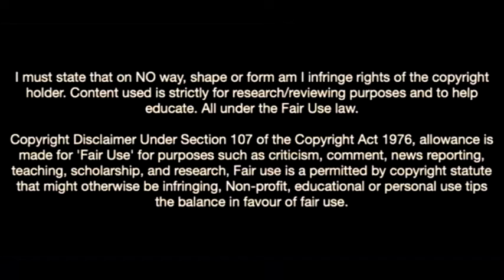Fabio Miretti Is The Future Of Juventus